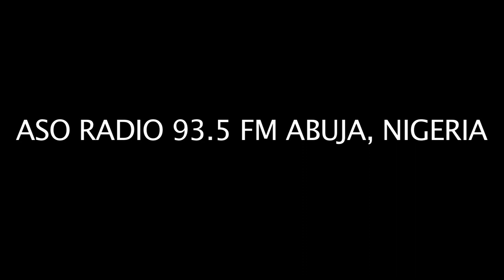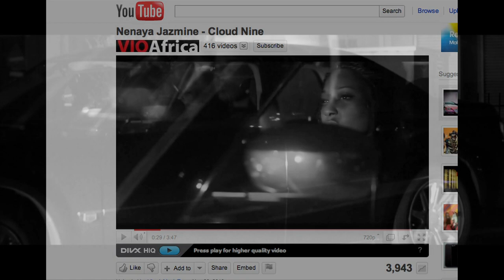Nenaya Jazmine talks about Nigerian fashion, her music and Kate Middleton's dress.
Interviewed by Comrad Martins of Aso Rado, Abuja Nigeria.